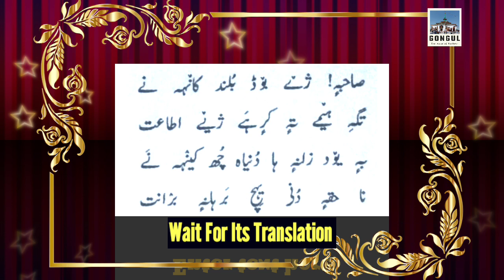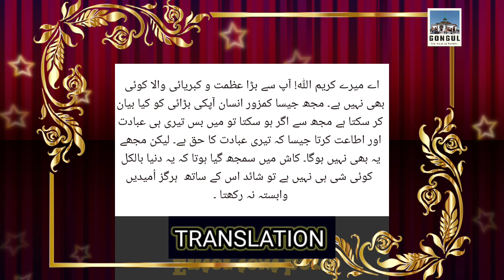Dunyah Chu Kenh Nai| Kalami Sheikh Ul Alam With Kashmiri And Urdu Translation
Sheikh ul alam ka ye kalam  "kalam e sheikh ul alam" naam ki kitab Mai Dakhil to Hai Lakin, aam log is kalam se na waqif hai:

Sahibeh che Bodh Buland kanh Nai
Taghamai Ti karhai chai itat
Ba youth zanha Dunya chu kenh Nai
Namaste Haq dunyahich barhaneh branch

Queries Covered:
kalam sheikh ul alam

kalami sheikh ul alam in kashmiri

sheikh ul alam

کلام شیخ العالم

صاحبہ! ژے بوڈ بلند کانہہ نے

kalami sheikh ul alam

sheikh ul alam poetry in kashmiri

kalam e sheikh ul alam

kalame sheikh ul alam

sheikh ul alam kalam

kalam sheikh ul alam kashmir

kalaam sheikh ul alam

sheikh ul alam kashmiri songs

kalaam e sheikh ul alam

kalam e sheikh ul alam rahmatullah alayh

kalam sheikh ul alam status

kashmiri poetry of sheikh-ul-alam

mufti ayoub sahab about sheikh ul alam

poetry of sheikh ul alam

kalam e sheikh ul alam by mushtaq veeri

manqabat sheikh ul alam

dawoodi sahab about sheikh ul alam

sheikh ul alam shayari

sheikh ul alam status

kashmiri kalam sheikh ul alam

kashmiri shayari of sheikh ul alam

kashmiri shayari sheikh ul alam

kalam sheikh ul alam kashmiri song

sheikh ul alam ki shayari

sheikh ul alam shayari in kashmiri